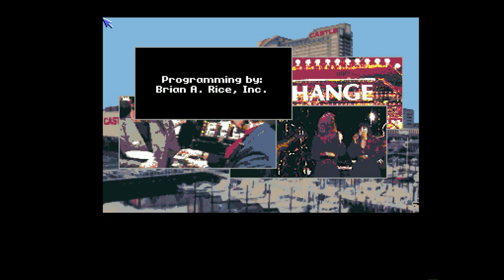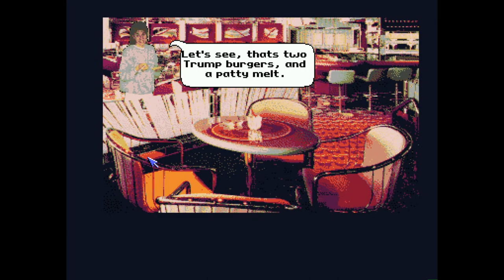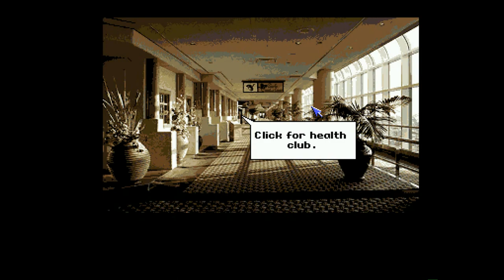Amiga 500 - Trump Castle II (Shitty Game)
Trump Castle II - The Ultimate Casino Gambling Simulation 1991